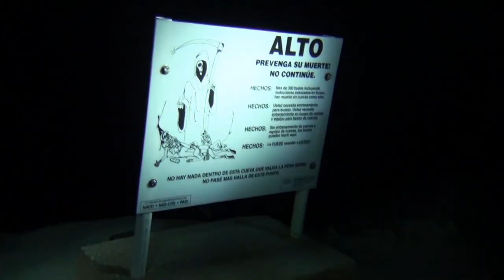Mexico Cave Diving (cenote) Dos Ojos.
Hello everyone, welcome to Scuba Travel and Adventure channel.
In the next two episodes, I will take You to Yucatan Peninsula Quintana Roo, Mexico. The world or darkness and spectacular limestone formations, stalactites and stalagmites, place known to many as a Cenotes.
Cenotes are holes in the ground that goes down to water caused by erosion.  Some Cenotes are connected by underground rivers. Flowing underground water dissolves limestone and carves a cave system, when water dissolves Rock the roof falls and forms Cenote.  Most of the cenotes were formed during last ice age, that time water levels were considerably lower than today.

Sometimes I get asked by none divers and some divers if cenote diving is safe?  If you read and follow the rules the answer is Yes, like anything else if you don’t follow the rules it can be fatal.  I have explored only a handful of this wonders under supervision of cenote trained dive masters.  If you are claustrophobic, I would recommend to stay away or be very careful, do your research and find maybe cenote that is very wide and has lots of daylight penetrating the hole.  Some Cenotes can also be explored and visited by snorkelers.  Cenote Diving can be an experience You never forget.  Cenotes are for most part fresh water, when You’ll be diving in some of them you may experience Halocline that accrues when fresh water and Salt water from the Ocean meets together, the visibility becomes really poor.  Make sure when You are scuba diving keep a guide line in sight at all the times and don’t lose a sight of your guide same principles apply as diving in the cave.

Halocline and thermocline can sometime be mixed up. I have explained earlier Halocline, Thermocline is a sudden Water temperature change.  Some of the cenotes that are deeper and closer to the Ocean can contain salt water as well, usually the deeper you go there is salt water present.  Most of the Cenotes available to explore for Open Water divers and snorkelers are located near Mexican town of Tulum.

Cenotes are a secret Place to Mayan People in some of the them you may find pottery and human remains from Mayan time, treat these places with respect.

Thank You for watching and If you enjoyed the video please smash the like button, subscribe and don’t forget to hit that notification bell to be informed on new content regularly.

I have been so far in four centoes:

Tajma Ha Cenote
Dos Ojos Cenote
Chac Mool Cenote
Chac Mool little Brother Cenote

NCS Music and YouTube Sounds